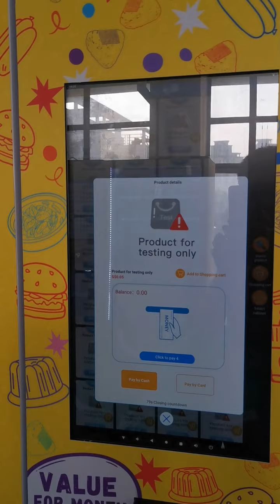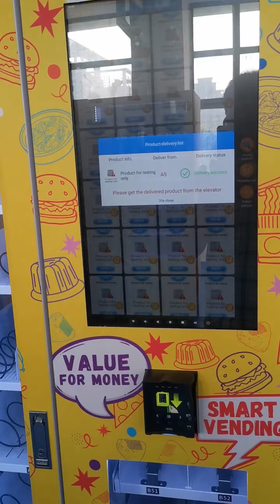Food company decide to build up it's own retail channel with our smart vending machine. to singapore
Food company decide to build up it's own retail channel with our smart vending machine.
If you visit Singapore, you will find our smart vending machine everywhere.